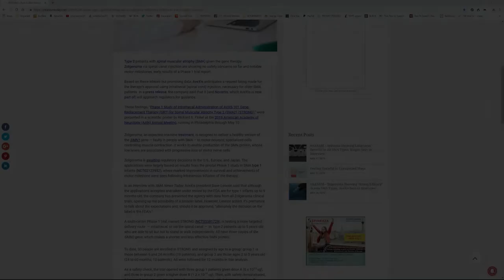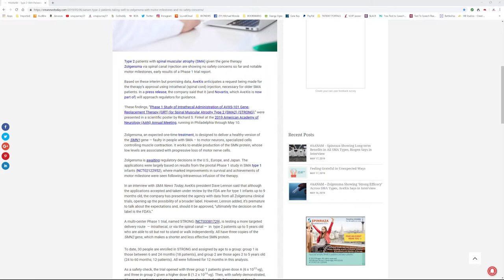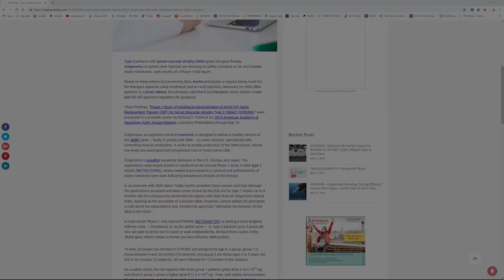Video #192 - UNBELIEVABLE NEWS FROM AVEXIS REGARDING ZOLGENSMA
While I only do my videos for my YouTube channel every other week, I’m producing another video this week because of some exciting news regarding AveXis’s drug candidate ZOLGENSMA. We have received information that AveXis has provided additional information to the FDA, and have asked the FDA to broaden the label of their potential new drug therapy. The initial request was for SMA Type 1 infants, who were 9 months of age or younger. Now, AveXis is requesting that the label also include children with SMA Type 2, who are 5 years of age or younger. Since this is exciting news for all of us who have spinal muscular atrophy, I thought I should produce another video to keep everyone updated with regards to the latest news.

My Video Editing Software